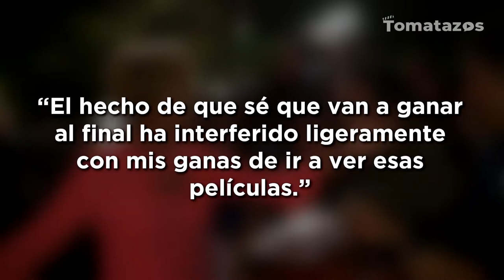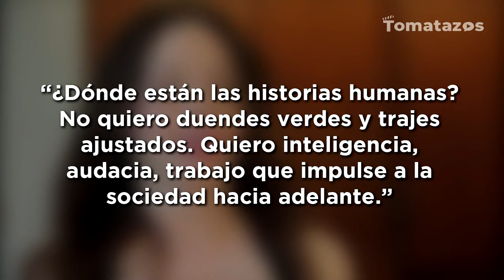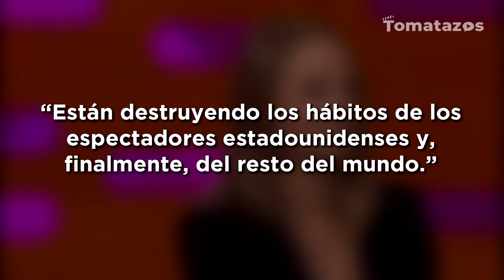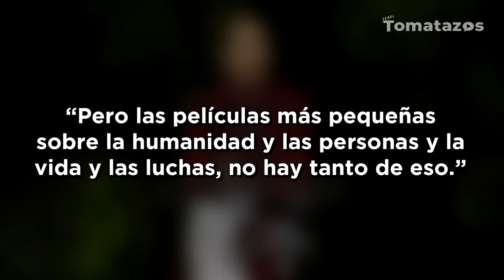5 actrices que han criticado a Marvel y al cine de superhéroes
Ah, el cine de superhéroes, ese subgénero tan famoso que durante los últimos años nos ha presentado grandes aventuras junto a personajes increíbles, todo gracias a Disney, Warner Bros. y otros estudios que se han inclinado por este tipo de historias.

A continuación te presentamos a cinco actrices que por diversos motivos
han criticado al cine de superhéroes y  que muy probablemente nunca las veremos en alguna película de Marvel o DC.